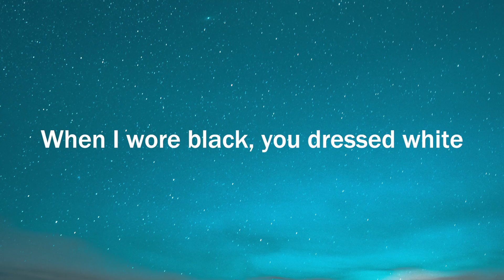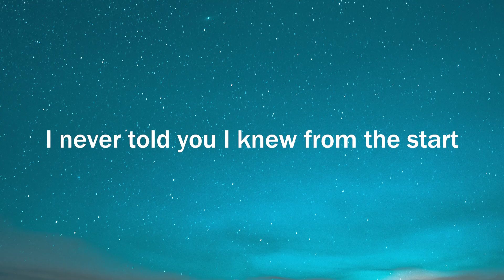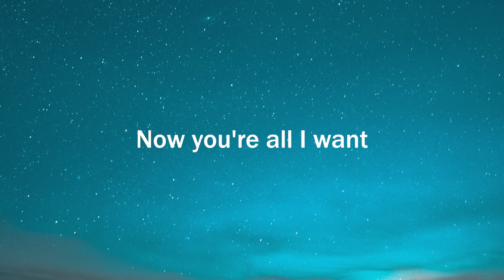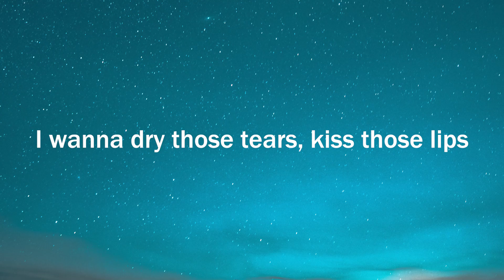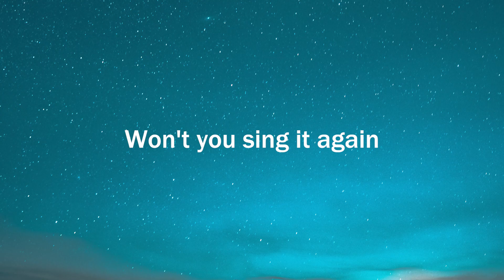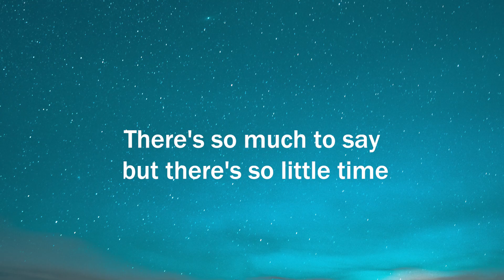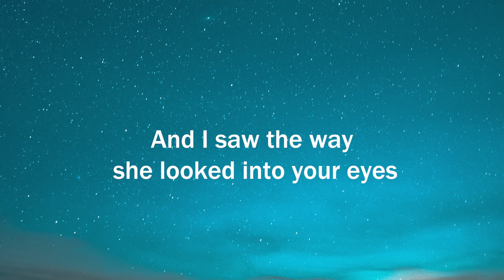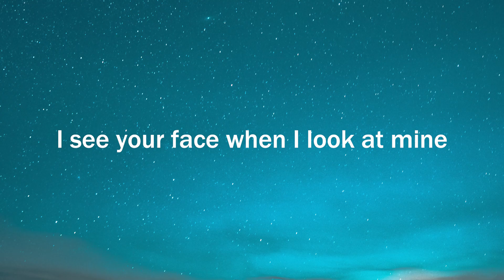Jamie Grey - Single Part of You (Letra/Lyrics) | Official Music Video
James Arthur - Can I Be Him (Letra/Lyrics)
Dean Lewis - How Do I Say Goodbye (Letra/Lyrics)